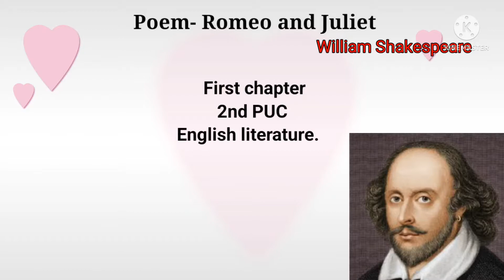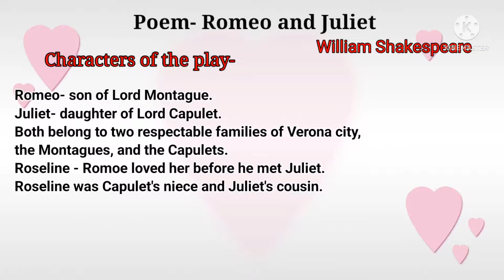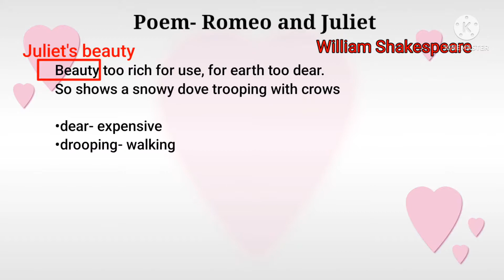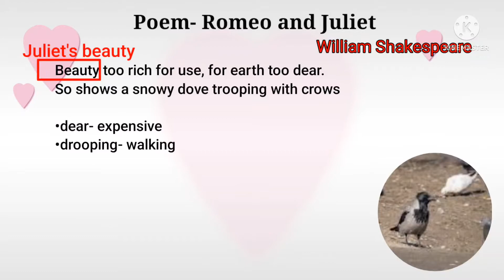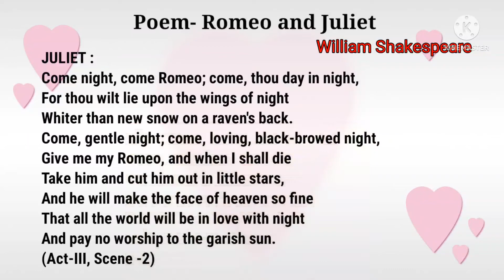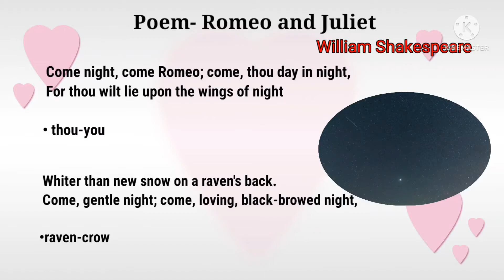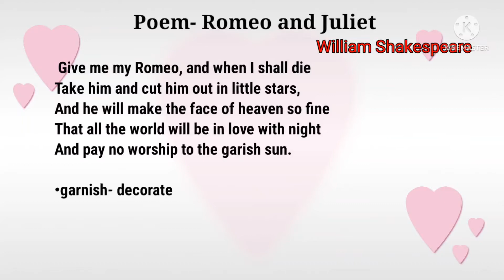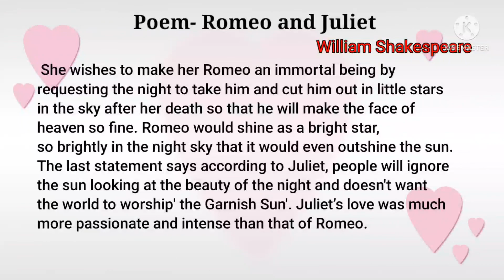Romeo and Juliet | Poem | William Shakespeare | II PUC | English language | Passion Padma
Romeo and Juliet is a poem by William Shakespeare for  II PUC, English language. It is an extract taken from the story Romeo and Juliet, an interesting story.
Full explanation with picture illustration and description of the poem.
The questions and answers of the poem are given.
Line by line explanation of the poem.